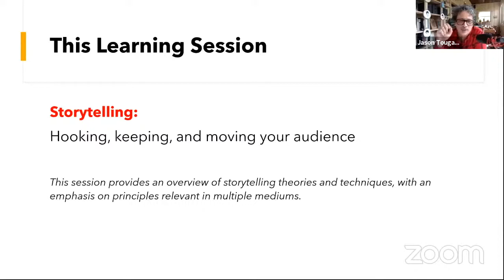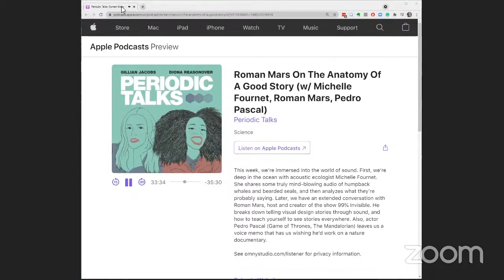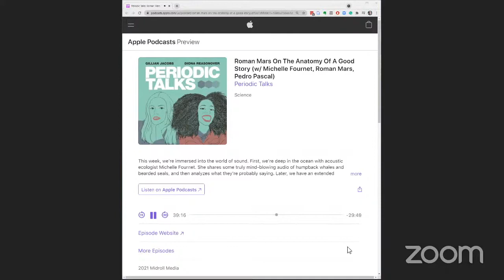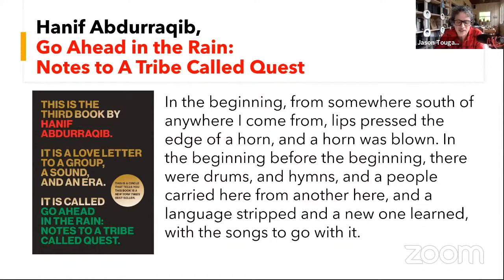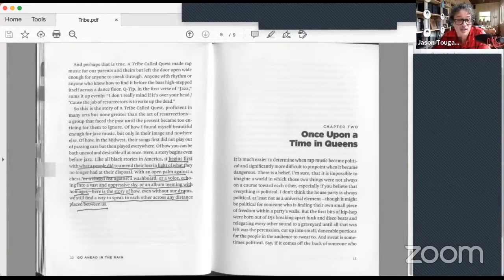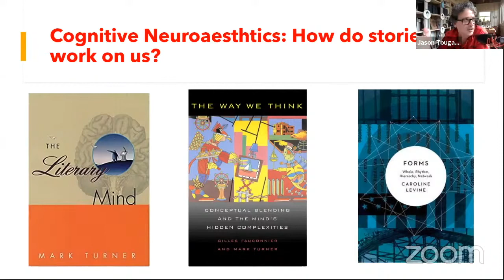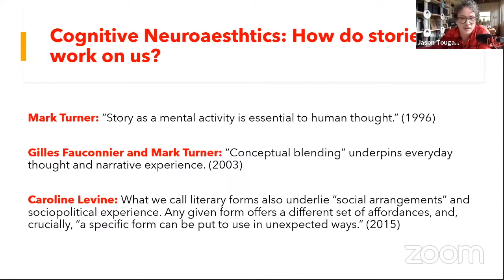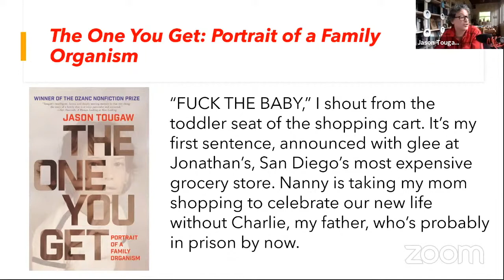The Art of Storytelling (Jason Tougaw)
Queens College English Professor Jason Tougaw discusses the art of storytelling at the Queens Podcast Lab's Learning Series.